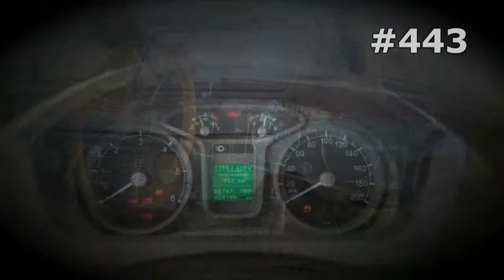#443. LuAZ 967 [RUSSIAN SUPER AUTO]